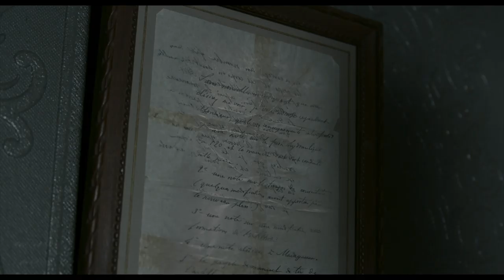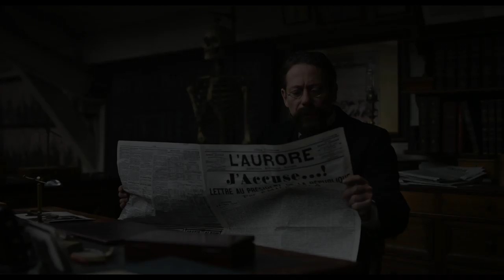J'ACCUSE Bande Annonce (2019)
J'ACCUSE Bande Annonce VF

Découvrez la bande annonce de J'ACCUSE un film réalisé par Roman Polanski.

Pendant les 12 années qu’elle dura, l’Affaire Dreyfus déchira la France, provoquant un véritable séisme dans le monde entier.
Dans cet immense scandale, le plus grand sans doute de la fin du XIXème siècle, se mêlent erreur judiciaire, déni de justice et antisémitisme. L’affaire est racontée du point de vue du Colonel Picquart qui, une fois nommé à la tête du contre-espionnage, va découvrir que les preuves contre le Capitaine Alfred Dreyfus avaient été fabriquées.
A partir de cet instant et au péril de sa carrière puis de sa vie, il n’aura de cesse d’identifier les vrais coupables et de réhabiliter Alfred Dreyfus.

Avec Jean Dujardin, Louis Garrel, Emmanuelle Seigner.
Date de sortie au cinéma : 13 Novembre 2019
Genres : Thriller, Historique, Drame